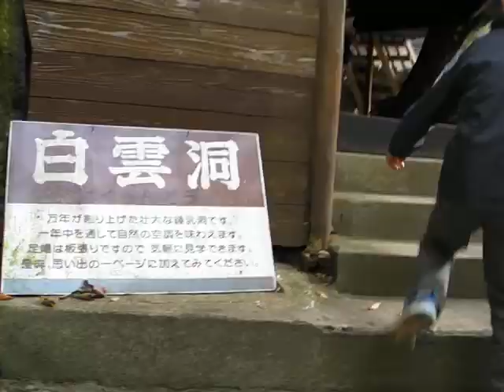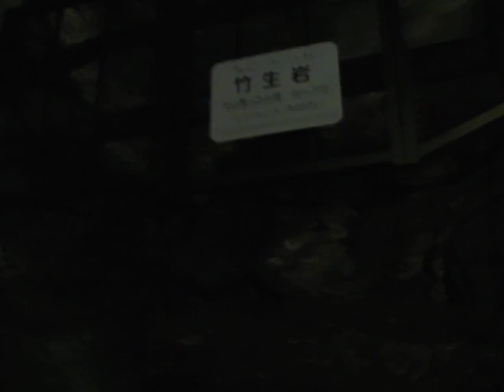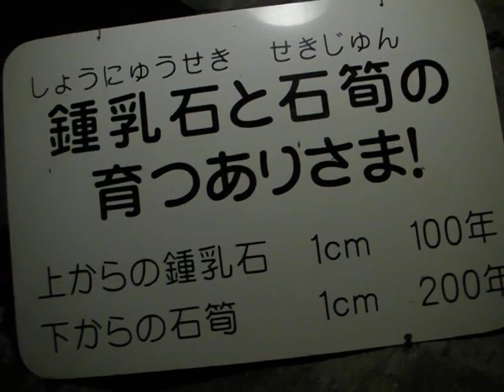LE NATURALI MERAVIGLIE DEL GIAPPONE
Kouyou, ossia le foglie di alberi di cedro che diventano rosse, avviene all'incirca in questo periodo di novembre. Ovviamente abbiamo colto l'occasione per andare a fare una gita con lo scopo di vedere questa meraviglia che personalmente chiamo quadro naturale in movimento. La natura oggi si è concessa e ci ha svelato luoghi e magie che non potevamo immaginare...